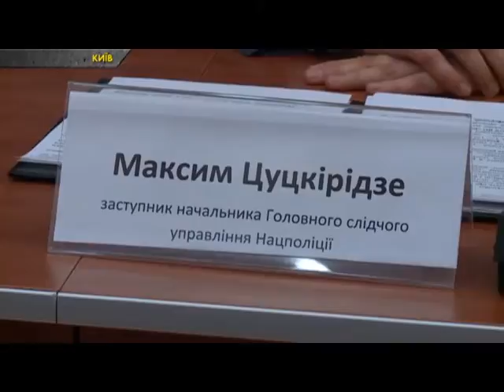Передвиборчі порушення: у поліції нарахували майже 3 тисячі заяв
Чим ближче до моменту обрання президента, тим більше правопорушень. Про це звітують у поліції. Більше 500 кримінальних проваджень. 60 людей суд вже зобов’язав сплатити відповідні штрафи.